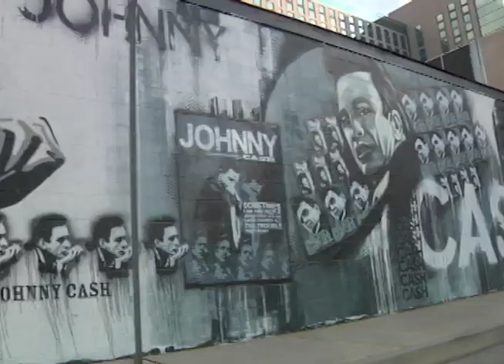NASHVILLE SECTION PART 1 -- "The Highest Point"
Part 1 of the Nashville section from The Highest Point, 2013.

Filmed by Harris Oates

Featuring:
Myquel Haddox
Buster Sullivan
Matt Sharer
Kyle Hampton
Andy Ferro
Nathaniel Covington
Kenny Hampton
Rob G
Keegan Kim
Bobby Newell
Ivan Hernandez
Eric Lazore
Zech Stewart
Christian Fonseca
Blake Moore
Christian Brewer
Tristian Vogel
Brad Cowan
Darius Kennebrew
Giovanni Dones
Matt Cole
Jake Biggers
Terence Williams
Branson Howard
Nick Minutelli